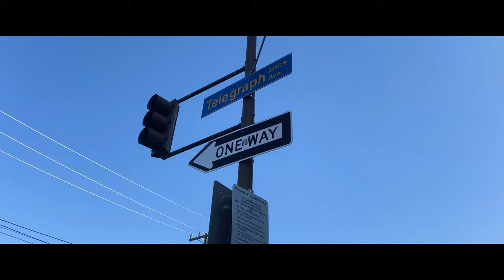iPhone 11 Cinematic 4K: UC Berkeley in the Pandemic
A walkthrough video, tour, and sights and sounds look at UC Berkeley during the 2020-21 pandemic, shot through the lens of an iPhone 11.

Don't Let Me Go - G-Eazy (feat. SAYGRACE)
Work Out - J. Cole (Instrumental)
Sad Boy - G-Eazy (Instrumental)
Telegraph Ave ("Oakland" by Lloyd) - Childish Gambino
Bay Area Slang Top 100 - Rafael Casal